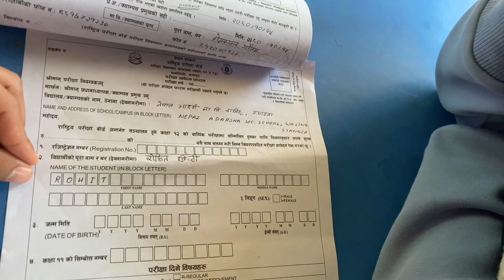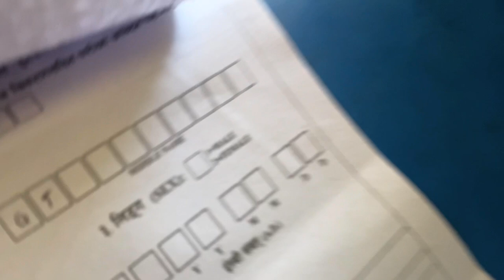Yetro derai paisa liyera kata